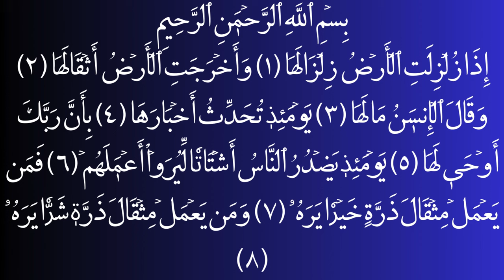بدون اعلانات ولا فواصل: سورة الزلزلة -تلاوة عطرة بصوت الشيخ فؤاد الخامري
معلومات حول سورة الزلزلة
 الأسم بالانجليزي : Az-Zalzalah
 عدد الآيات : 8
 النزول : مدنية
 ترتيبها في القرأن الكريم : 99
 ترتيب النزول : 93
 الموضع : من الصفحة 599 الى الصفحة 599
 عدد الكلمات : 36
 عدد الحروف : 156
 معني أسمها: (الزلزلة): اهتزاز الأرض وارتجافها وتحركها
 سبب تسميتها: انفراد السورة بذكر وصف زلزلة الأرض، ودلالة هذا الاسم على المقصد العام للسورة وموضوعاتها
 أسماؤها: اشتهرت بسورة (الزلزلة)، وتسمى سورة (الزلزال)، وسورة: (إذا زلۡزلت)
 مقصدها العام: زلزلة القلوب وترهيبها من ميزان الله الدقيق لإحصاء الأعمال
 سبب نزولها: سورة مكية، لم تصح رواية في سبب نزولها أو في نزول بعض آياتها
 فضل سورة الزلزلة:
هي جامعة للفلاح في الدارين، طلب رجل من النبي ﷺ أن يقرئه سورة جامعة، فأقرأه النبي ﷺ سورة (الزلزلة) حتى فرغ منها؛ قال الرجل: والذي بعثك بالحق لا أزيد عليها أبدا، ثم أدبر الرجل، فقال النبي ﷺ: (أفلح الرويجل أفلح الرويجل). (حديث حسن، رواه أبو داود)
من النظائر التي كان يقرأ بها النبي ﷺ في الصلوات، فعن معاذ بن عبد الله الجهني، أن رجلا من جهينة أخبره، أنه سمع النبي ﷺ (يقرأ في الصبح إذا زلزلت الأرض في الركعتين كلتيهما فلا أدري أنسي رسول الله ﷺ أم قرأ ذلك عمدا). (حديث حسن، رواه أبو داود)
 مناسباتها :
مناسبة سورة (الزلزلة) لما قبلها من سورة (البينة):ناسب مجيء (الزلزلة) بعد (البينة) لبيان أعمال من آمن بالبينة ومن كفر بها
 سورة الزلزلة (Az-Zalzalah)
قراءة سورة الزلزلة من الآية 1 إلى الآية 8 بالخط العثماني - نسخة المدينة المنورة برواية حفص عن عاصم، أضغط على الآية للوصول الى تفاصيل الآية من تفسير والأستماع الى التلاوة بصوت 15 قارئ للقرآن الكريم ، ويمكنك تغير وضع القراءة من العرض الشامل الواضح أو تغير طريقة العرض وتكبير الخط وتصغيرة
 أضغط لعرض المعلومات وخيارات القراءة